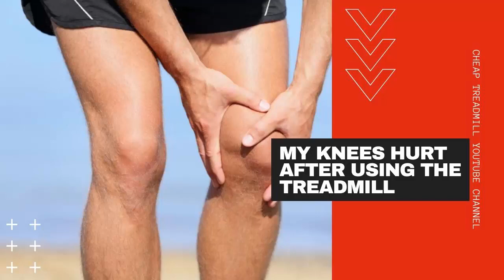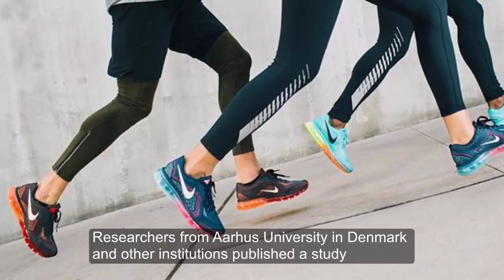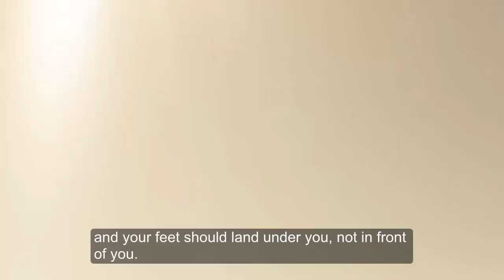Risks to Knees When Running on a Treadmill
If your knees hurt after using the treadmill, there are several things you could be doing incorrectly. You might not have proper sneakers or your shoes are worn out and need to be replaced. It's also possible that your running form is incorrect, such as your posture or stride length. Another possibility is that your body is imbalanced due to tight muscles, so you cannot evenly distribute the impact of running between all of your joints.